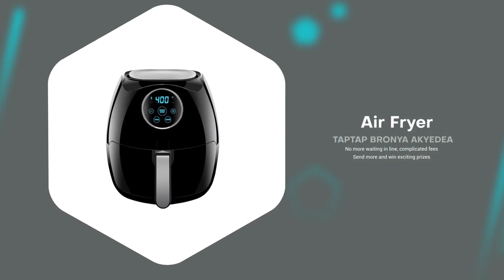Ayisha Modi Clashes With Diamond Appiah At P0lice Station Over $40k Dollars Debt, She Reacts